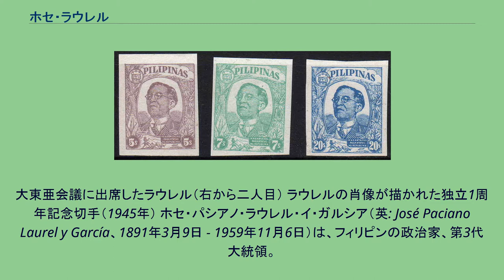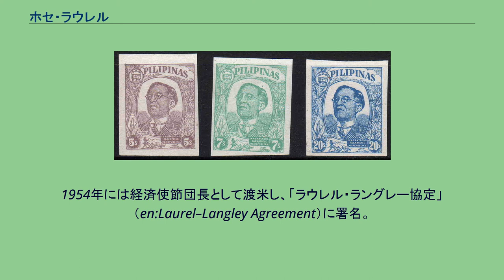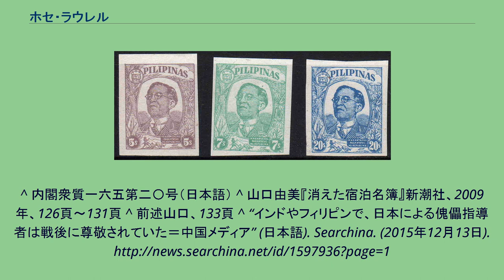ホセ・ラウレル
大東亜会議に出席したラウレル（右から二人目） ラウレルの肖像が描かれた独立1周年記念切手（1945年） ホセ・パシアノ・ラウレル・イ・ガルシア（英: José Paciano Laurel y García、1891年3月9日 - 1959年11月6日）は、フィリピンの政治家、第3代大統領。
当時は第二次共和国で、日本軍政下であった。
コラソン・アキノ政権で副大統領を務めたサルバドール・ラウレルは三男。
1891年、アメリカの植民地支配下にあったフィリピンのバタンガス州タナワンの裕福な政治家の家に生まれ、1915年にフィリピン大学法学部を卒業。
1923年、フィリピン植民地政府フィリピン・コモンウェルスの内務長官に就任。
その後、上院議員、憲法制定議会議員、最高裁判事、司法長官等の要職を歴任。
太平洋戦争勃発後は、アメリカ植民地政府を放逐しフィリピンを占領下に置いた日本に協力、フィリピン行政委員会委員を務めた。
帝国議会で東條英機首相が示した、フィリピン独立の方針を受けた独立準備委員会で委員長として憲法を起草した。
1943年に日本の影響下にある国民議会によって共和国大統領に選出され、同年11月にフィリピン共和国代表として大東亜会議に出席。
戦時中は親米ゲリラに2度狙撃された。
日本の敗戦が濃厚になると山下奉文大将の助言で1945年3月末、命からがらフィリピンを脱出し、台湾に向かう。
台湾では当初、混ぜご飯に福神漬けという粗末な食事しか与えられなかった。
その後、奈良ホテルで亡命生活を送る。
1945年8月15日の日本の降伏2日後の8月17日に第二次共和国の解散を宣言した。
マッカーサー元帥の命令により戦犯指定され、家族と横浜刑務所に二か月間、巣鴨拘置所に十か月間収監されていた。
この時の様子を三男のサルバドール・ラウレルは、「父は戦争中、独立フィリピンの大統領でした。戦後、少年だった私は巣鴨の監獄に入っている、父を見舞いに行きました。当時の日本は、物心ともに貧しく、荒廃の極みで荒廃の極みでしたので、少年の私（当時十三歳）は非常に辛かった。だが、父は平然としていました。かえってメソメソしている私を激励して、『日本民族とともに歩め』と訓してくれました」と証言している。
帰国後、新たにフィリピンに設立された独立政府により、大戦中の協力により132件の反逆罪で訴追されたが、1948年4月にマニュエル・ロハス大統領の恩赦を受けた。
1949年の大統領選に再出馬し、現職大統領エルピディオ・キリノに敗れた。
その後1951年に上院議員に立候補しトップ当選し、1953年にはラモン・マグサイサイ大統領の擁立に尽力。
1954年には経済使節団長として渡米し、「ラウレル・ラングレー協定」（en:Laurel–Langley Agreement）に署名。
1957年に公務から引退した。
1959年11月6日に68歳で逝去。
^ a b 江崎道朗『マスコミが報じないトランプ台頭の秘密』青林堂、2016年10月8日、102頁。
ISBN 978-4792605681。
^ 内閣衆質一六五第二〇号（日本語） ^ 山口由美『消えた宿泊名簿』新潮社、2009年、126頁～131頁 ^ 前述山口、133頁 ^ “インドやフィリピンで、日本による傀儡指導者は戦後に尊敬されていた＝中国メディア” (日本語). Searchina. (2015年12月13日).